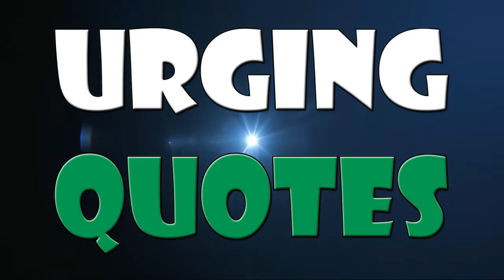Sushant Singh Rajput Dies | Youtube Shorts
Hi, There.
We hope that you are absolutely great.
in this video we'll show you how Sushant Singh Rajput died.